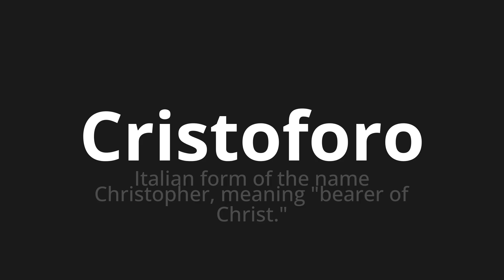How to pronounce Cristoforo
Master the Pronunciation of 'Cristoforo Which Means Cristoforo' - which means : Italian Form of the Name Christopher, Meaning "Bearer of Christ." 📝 with @PizzaPronunciation 🎓🗣️ - [Your Guide to Italian]

Learn to pronounce 'Cristoforo' perfectly in Italian with our easy and engaging tutorial by @PizzaPronunciation! 📖📽️ In this comprehensive video, we provide you with native speaker examples 🗣️👂 and phonetic breakdowns 🎵 to ensure you get the pronunciation just right.

How to say Christopher in Italian